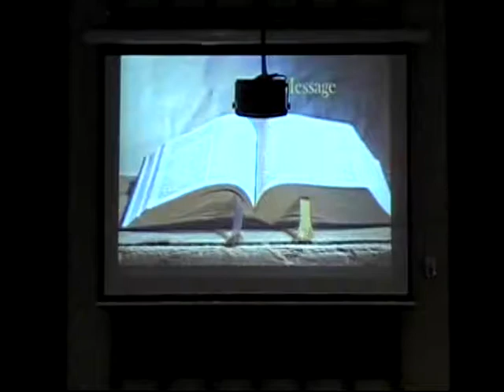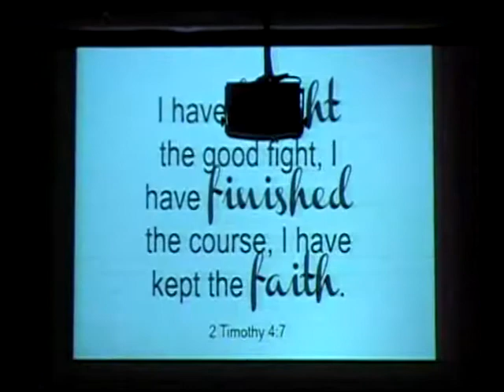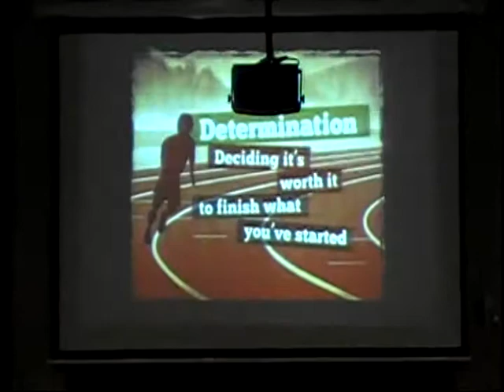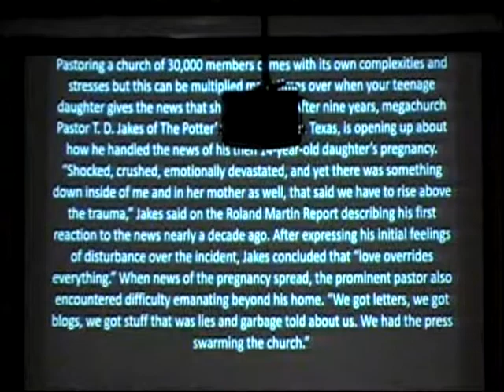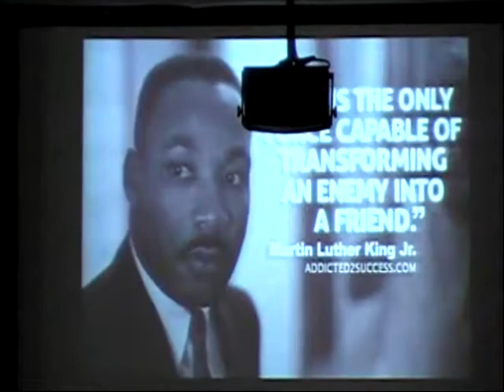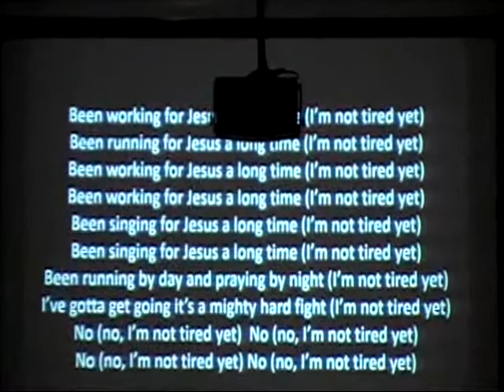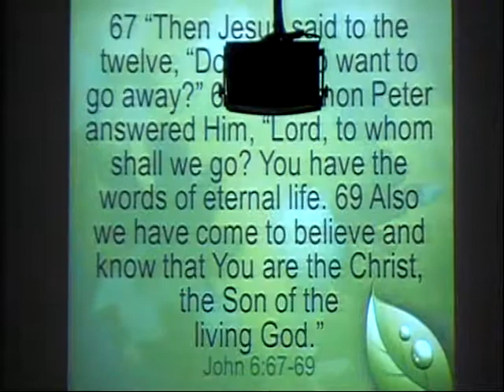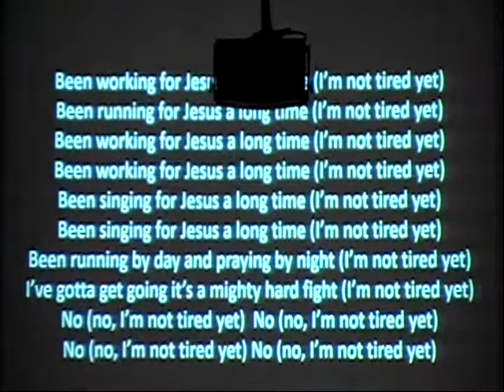It's A Fight! Sunday, May 20th FCC Paducah, TX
1 Timothy 6:12 King James Version (KJV)
"Fight the good fight of faith..."